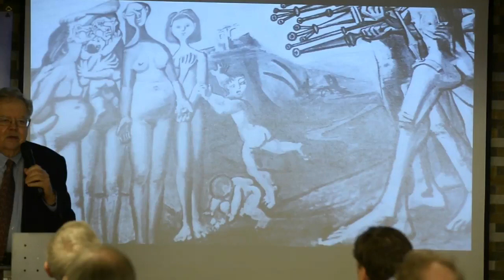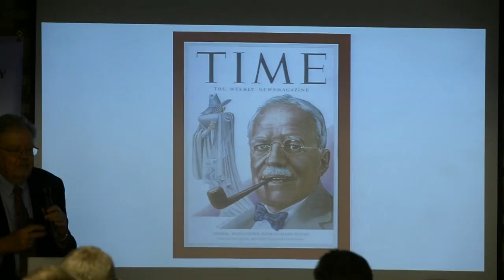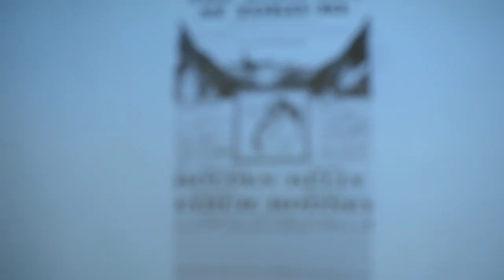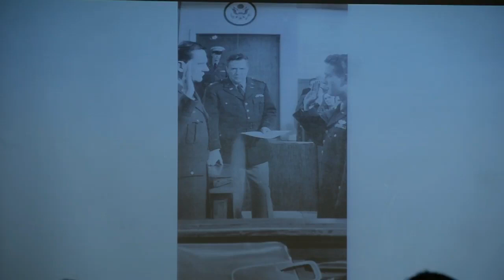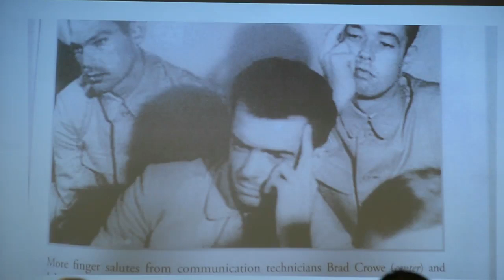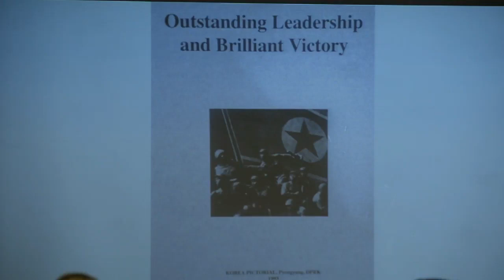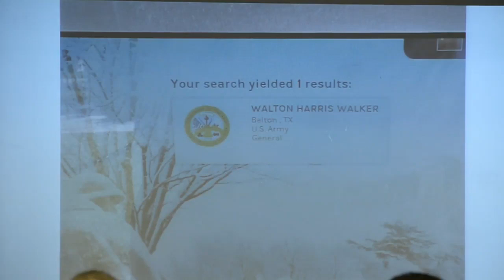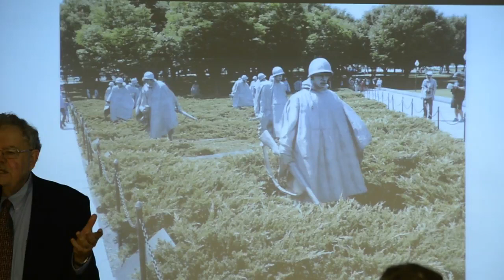'The Korean War Remembered: An international Perspective' (Michael Devine)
How is the Korean War remembered by the nations involved in the conflict of 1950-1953?  How can a war that is not yet ended be memorialized and consigned to history?  Korea remains the “forgotten war” for many Americans – overshadowed by the victory of the “greatest generation” just five years earlier. Even today, as tensions rise on the Korean peninsula, most Americans hold only vague memories of the war’s causes and its significant consequences in shaping the international order of East Asia.  The war is ever present, however, in the lives and memories of Koreans living both North and South of the DMZ; and, on a divided Korea peninsula, competing historical narratives vie to establish legitimacy for rival regimes and complicate any effort at reconciliation.  Meanwhile, the People's Republic of China holds its own unique understanding of the war and its significance.

This presentation will examine the evolving international memory of the war from June 1950 to the present in an international context. The public memory of the Korean War in the United States, the two Koreas, China and United Nations Command allies will all receive attention.  Of special note will be the belated efforts to honor the service of Korean War veterans in the United States, South Korea and elsewhere. As diplomats and political leaders struggle to resolve international conflict, endeavors to memorialize the Korean War have brought to the public a fresh awareness and a greater understanding of the war’s troubled legacy.